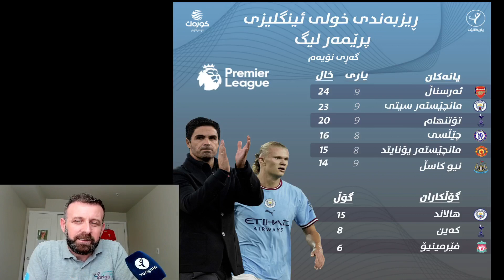خولەکانی ئەوروپا پاشا گەڕایەوە .. دڵمان کرایەوە!! ئارسناڵ لوتکە چۆڵ ناکات!!…